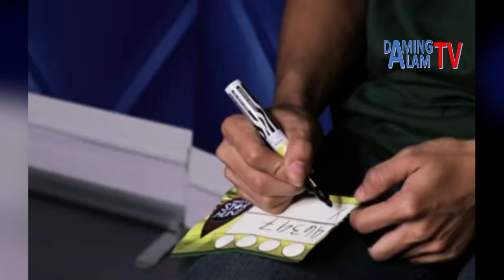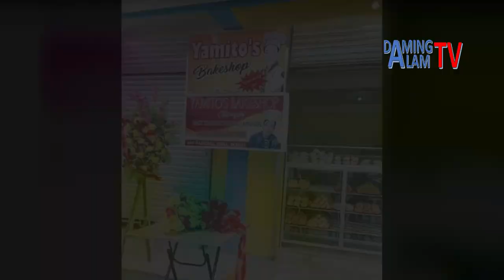PBB: Otso Big Winner YAMYAM GUCONG Inspires Netizens with His New Business